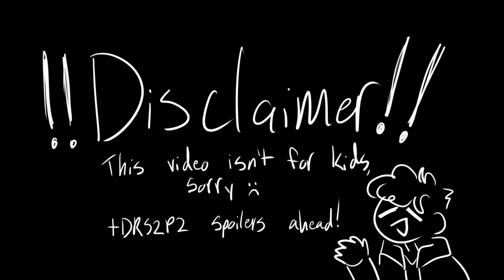A Quick Dragons Rising S2P2 Review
Dragons Rising season 2 part 2 is out! Let's talk about it :0

Chapters:
Disclaimer: 0:00
Intro: 0:09
The Good: 0:45
Everything Else: 3:29
What's To Come: 6:21
End Card: 8:14